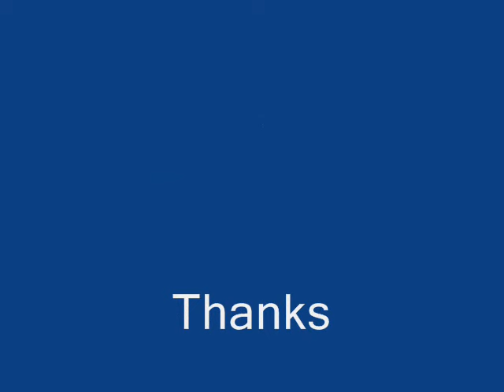Flash Sale-Exclusive Brocade Corset Range - Corsets Queen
Our surprise does not stop here, to make your white Christmas even more stirring we are offering sale on new exclusive range. This can easily help you look sexy and make it to all the parties in town, within your budget and time.